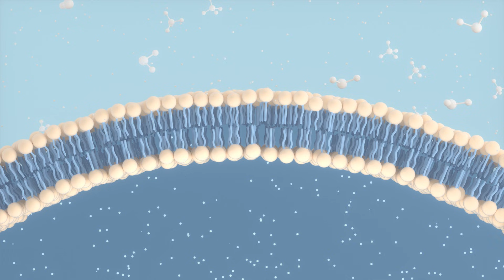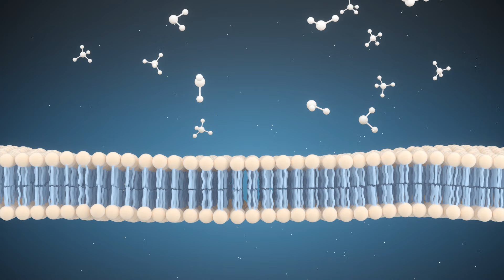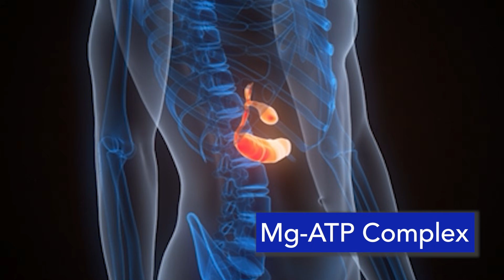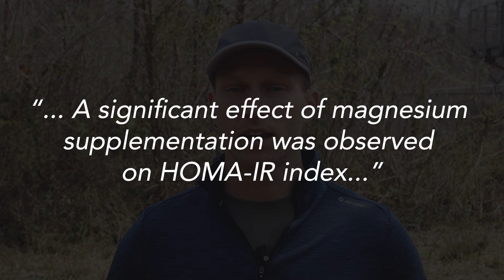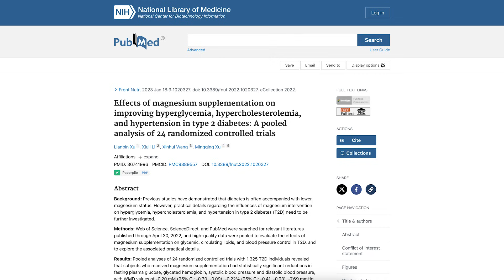Magnesium & Insulin Resistance: An Overlooked Connection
Insulin resistance is a major risk factor for conditions like heart disease, stroke, and diabetes, yet its causes are not always well understood. This video explores the role of magnesium deficiency in insulin resistance and metabolic dysfunction, highlighting its impact on glucose metabolism, insulin signaling, and pancreatic function. We discuss how common magnesium deficiency is, why standard blood tests may not detect it, and who is at higher risk. Additionally, we review clinical evidence, including meta-analyses of randomized controlled trials, showing that magnesium supplementation can improve insulin sensitivity and glycemic control. Finally, we compare different forms of magnesium supplements, their absorption rates, and potential side effects.

Chapters:
00:00 - Insulin Resistance & Health Risks
00:19 - Reversible Cause of Insulin Resistance
00:46 - Magnesium & Glucose Metabolism
01:25 - Detecting Magnesium Deficiency
02:07 - Risk of Magnesium Deficiency
02:57 - How Magnesium Affects Insulin & Glucose
04:16 - Key Mechanisms Explained
06:08 - Clinical RCT Evidence & Studies
08:27 - Magnesium Improves Blood Pressure
09:05 - Organic & Inorganic Magnesium Supplements
10:31 - Supplement Risks
11:06 - Final Thoughts & Summary

and does not constitute the practice of medicine or any other healthcare professional services.  No doctor-patient relationship is formed. This content is not a substitute for medical evaluation or treatment and does not take precedence over information provided to you by your healthcare provider or official public health sources. for full Terms of Use.